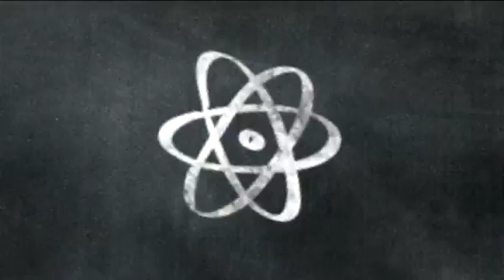2015 EDITION OF THE DSTV EUTELSAT STAR AWARDS COMPETITION NOW OPEN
The 2015 edition of the DStv Eutelsat Star Awards is now open. We are calling all learners between the ages of 14 - 19 to write an essay or design a poster on how satellites have helped us to understand and take care of our planet.